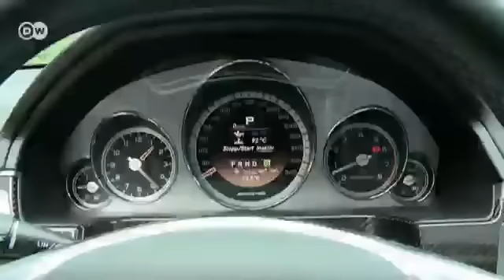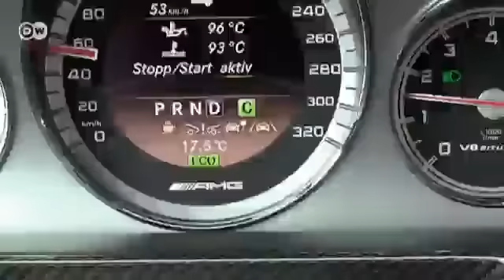De prueba: Mercedes E63 AMG | Al Volante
Al volante prueba el Mercedes Clase E modelo T en la versión AMG. Bajo el capó trabaja un motor biturbo V8 de 5,5 litros y 386 kilovatios de potencia. Con la caja de cambios  SPEEDSHIFT MCT de siete marchas y la dirección deportiva paramétrica AMG, el auto acelera de 0 a 100 kilómetros por hora en 4,4 segundos.